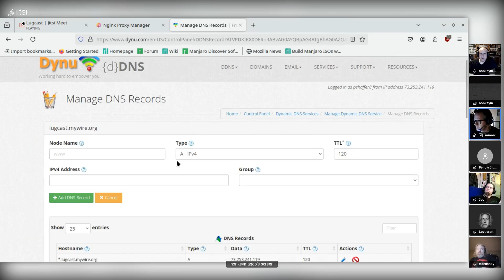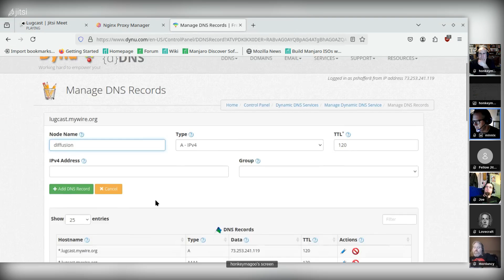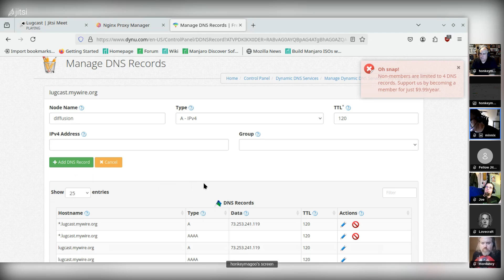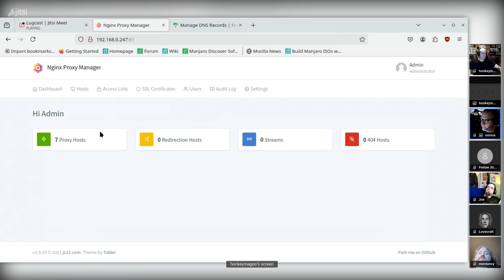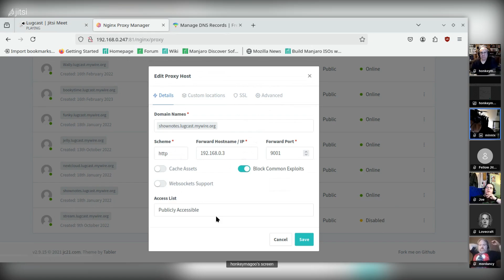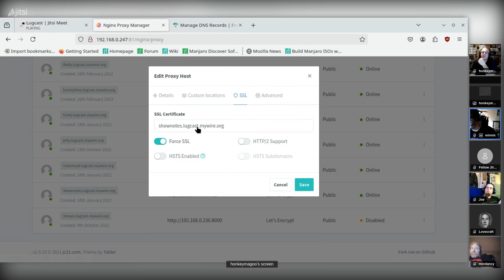What Is A Reverse Proxy?: Nginx Proxy Manager Tutorial - Lugcast Clips Ep 249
We are an open Linux podcast/LUG that meets at 9 PM EST every first and third Friday of the month using mumble.
We encourage anyone listening to join us and participate on the podcast.

for the server details.